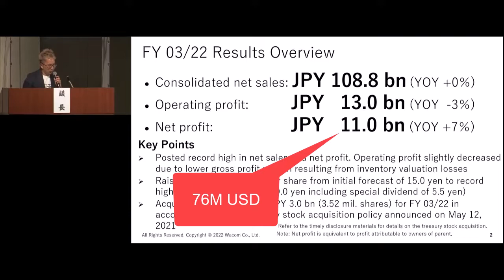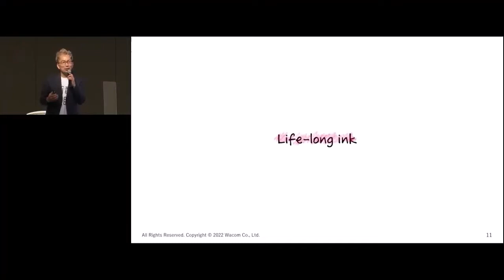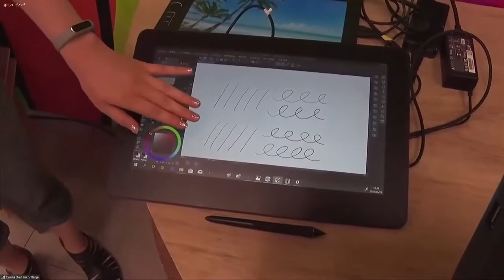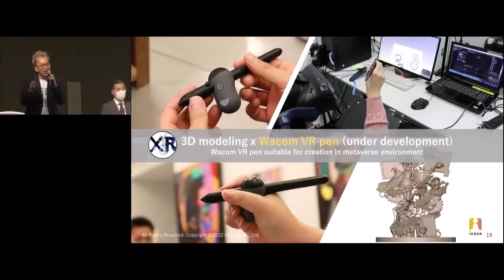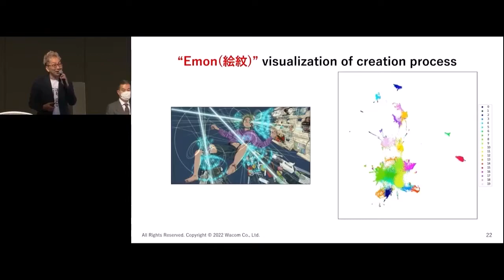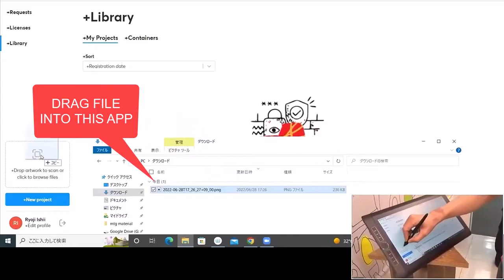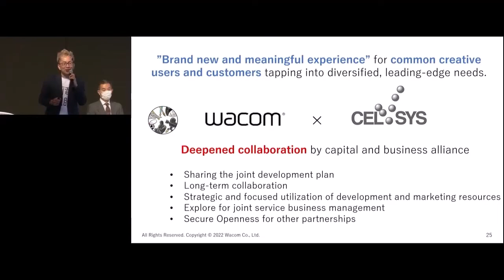WACOM 2022 Business and Technology Highlights